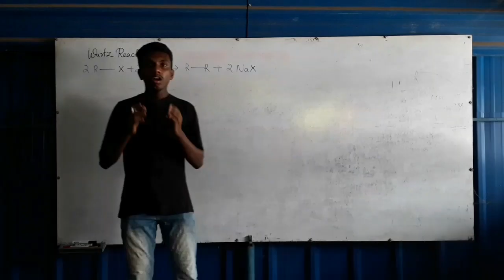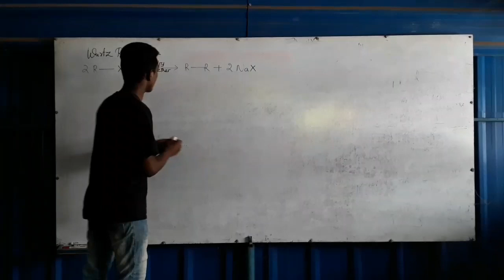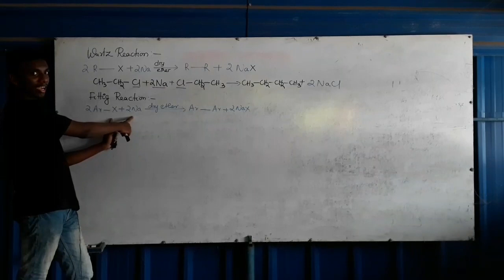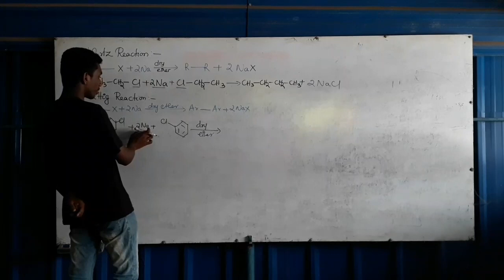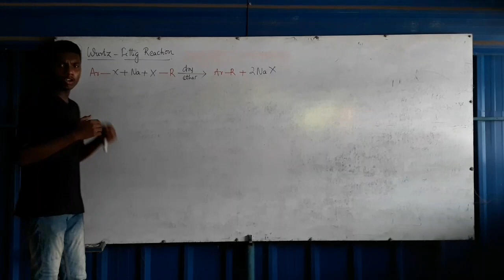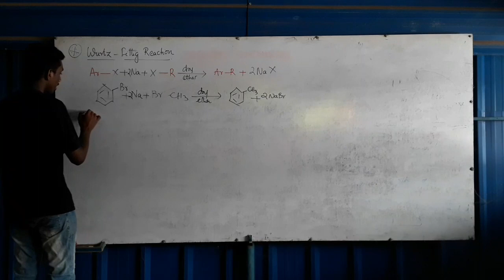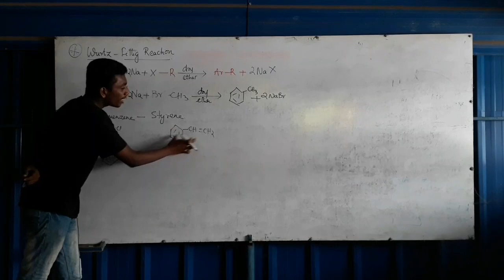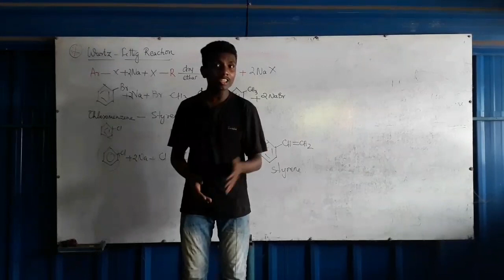Wurtz Reaction | Fittig Reaction| Named Reaction Module 1| in Malayalam |XII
Hey guys. We are going to discuss about the main named reactions of organic chemistry in class 12. We will be uploading a series of name reactions in the subsequent videos. This is the first part of our named reaction modules. In this module we are going to discuss about
1. WURTZ REACTION
2. FITTIG REACTION
3. WURTZ-FITTIG REACTION
Hope you will be enjoying...

Moreover thank you all the subscribers for making us to enter in the 1K club. This is the first video after crossing 1K subscribers... Keep supporting...
Make your science easy with SCIENCE MADE EASY...